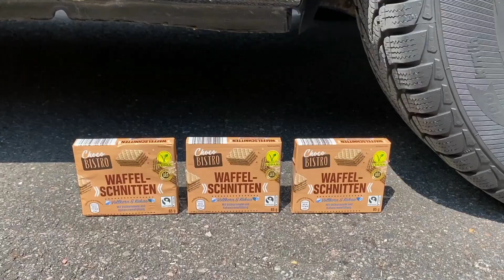Red Bull 🐂 ♉ , Many Others items Vs BMW X5 Car 🚗🚨